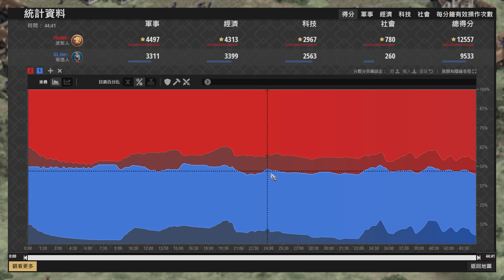【世紀帝國2決定版】Hera哥德衛隊爆產200隻瘋狂衝鋒！MBL波斯城堡火槍陣能夠扛住兩刀一隻火槍的哥衛嗎？ 波斯 vs 哥德